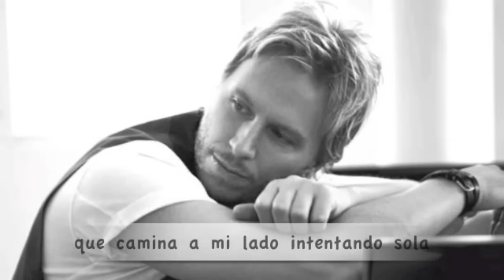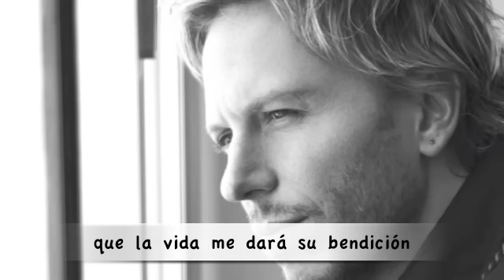Noel Schajris - Verte Nacer [letra]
YouTube Channel:  D Lee / KSBKmojo / “Words & Music”

“Verte Nacer” is from Noel Schajris’ second solo album (Verte Nacer) after he and fellow singer/songwriter Leonel García ended their successful duo as Sin Bandera in 2007.  Schajris was born in Buenos Aires, Argentina, but moved to Mexico in 1997 and became a naturalized Mexican citizen.